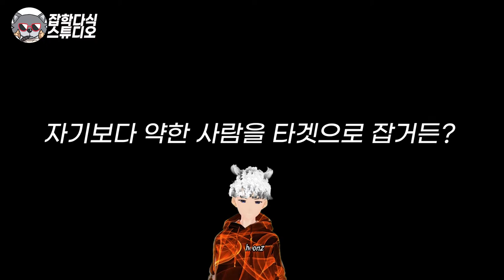충격실화! 스윗하지만 살인 자체를 즐겼던 두 얼굴의 남자 '커클린스키(아이스맨)'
영화 아이스맨의 실존인물
200명을 죽인 리차드 커클린스키 통칭 아이스맨의 이야기입니다.

영화보다 더 영화같은 이야기네요 !

저는 잡학다식 스튜디오 훈즈입니다.
잘부탁드려요 ! :D